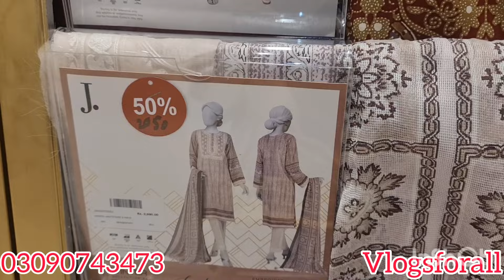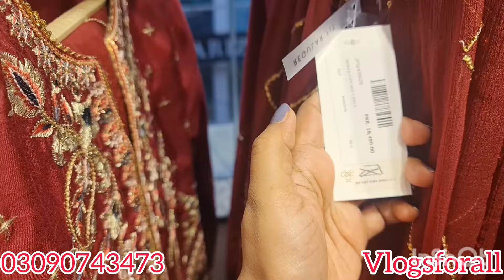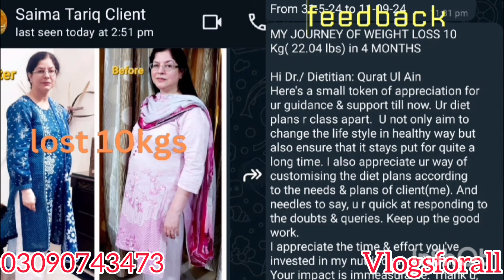Junaid jamshed Big blessed Friday Sale